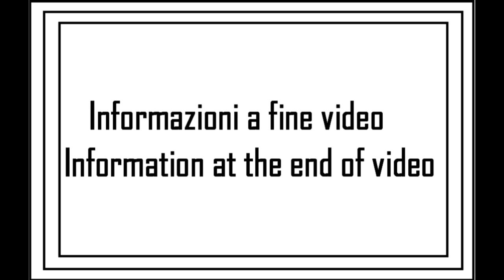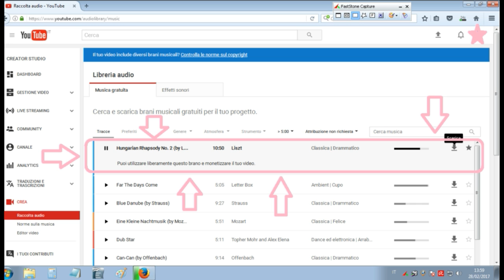I miei giri in AUTO: viaggio 04 (4su6)